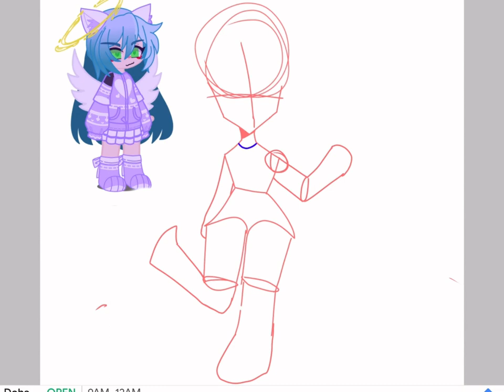There lived a ￼ certain man in russia long a go /trend/gacha/my pose/a little late/cringe